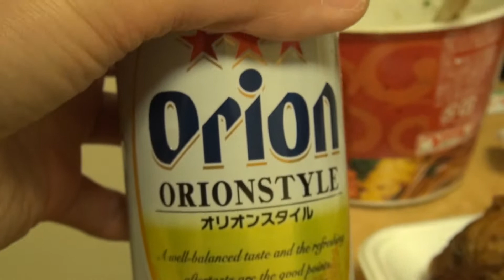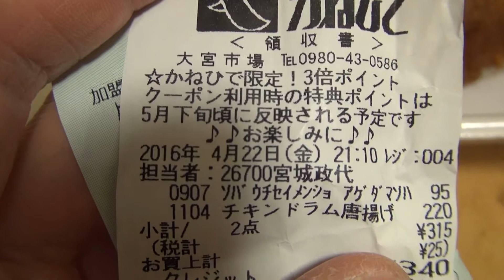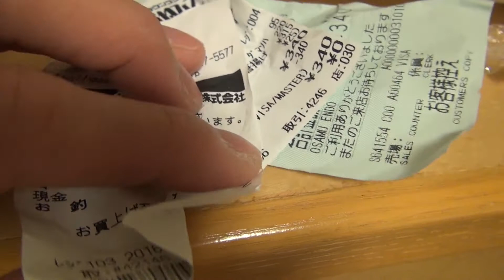オリオンビール発泡酒付！沖縄スーパー【かねひで】弁当セット５００円！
沖縄で一番好きなスーパー【かねひで】
りうぼうや、サンエー、イオンとかいろいろあるけど、やっぱ【かねひで】かな！